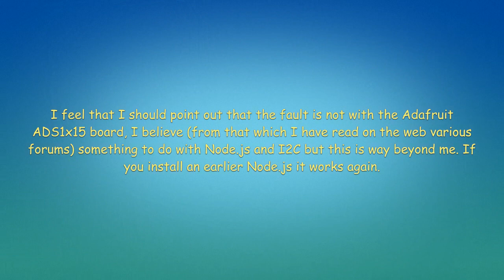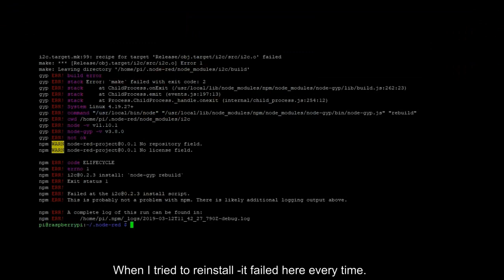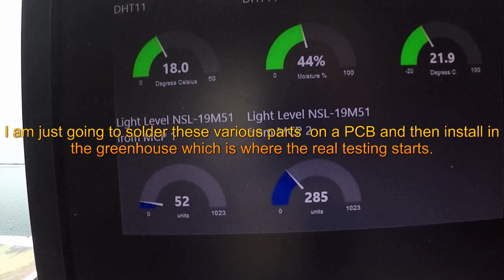Node red ADS1015 saga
The ADS1015 Saga
I thought that I had got the green house monitoring system setup and fully working.
Then an update to the Node-Red system came along and ADS1x15 node stopped working again. I tried lots of patches recommended on the various forums but this time (3rd time) I could not get it to install.
The ADS1015 controls the water level sensor the outside temp, and therefore the plant watering system stopped working as well. Bit of a problem.
So here is my solution to the ADS1x15 saga!

I feel that I should point out that the fault is not with the Adafruit ADS1x15 board, I believe (from that which I have read on the web various forums) something to do with Node Red version 10 and I2C but this is way beyond me. If you install Node V9 it works again.
I happened to notice on the NPM  site a node called “node-red-node-pi-mcp3008” I had already seen the chip when looking for something else so I wondered if I could get it working.
I do not think it is any more difficult to wire up (MCP3008) and get working than the Adafruit ADS1015 which it replaces and the MCP3008 has 8 channels. I should just mention that the ADS1015 is access via I2C and MCP3008 is SPI. However, that is not a problem because the Raspberry PI has both connections. And, the ADS1015 is 12bit and MCP3008 is 10bit but for this use I think it will be ok.
I bought a MCP3008 from RS Components (RS Stock No. 669-6064 £ 3.58 for 2) and installed it on a bread board.
After installing the node with  npm install node-red-node-pi-mcp3008 (and restarting Node-Red) I had access to an 8 channel  ADC no problem.
I do need these extra channels because I need to monitor outside temperature, light, soil moisture level and the various power supply volts  and possibly moisture for several plants.
Channel 0: Light meter
Channel 1:  3.3 volt power rail
Channel 2: 5 volt supply for Pi via the voltage divider from 12 volt battery
Channel 3: Outside temp TH36
Channel 4: Moisture monitor 1
Channel 5: not used yet
Channel 6: not used yet
Channel 7: not used yet
I am using the MCP3008 for the sensors and the Pi GPIO for controlling relays or solenoids for  watering or opening the roof vent or turning on a fan to control humidity.
Now this setup only gives me three unused channels and I will need to monitor more plants.
So, I just installed another MCP3008 on the other SPI channel and now I have eleven free channels – my plan for World or sorry greenhouse domination advances!

Currently I am only using one GPIO to switch on the 12Volt water solenoid switched by an NPN MOSFET with a 1N4001 Diode to protect it all purchased from the PiHut

N-channel power MOSFET [ADA355]
1N4001 Diode - 10 pack [ADA755].
Adafruit Plastic Water Solenoid Valve - 12V - 1/2" Nominal [ADA997].

And If I run out of GPIOs there is a GPIO expander MCP23S08 which I have bought but not worked how to use yet!  These electronics are so cool!